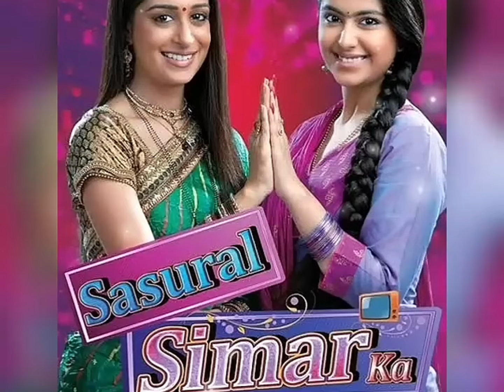10 सबसे Cringe टीवी सीरियल | 10 Illogical Indian TV Serials | Facts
10 सबसे Cringe टीवी सीरियल | 10 Illogical Indian TV Serials | Facts

illogical indian serials
illogical serials in india
illogical indian serials scenes
indian tv serial logic
most illogical serials in india
 illogical serials
 illogical tv serial
illogical tv serials
indian tv illogical scean
 illogical indian ads
illogical pakistani tv serials
illogical tv serials roast
 indian tv serial| illogical tv serial roast
tv serial logic, indian serials
indian tv serials, illogical scean
illogical tv serial yugant maltare